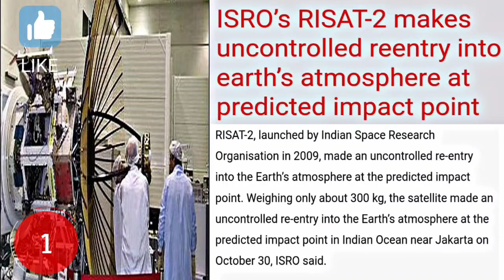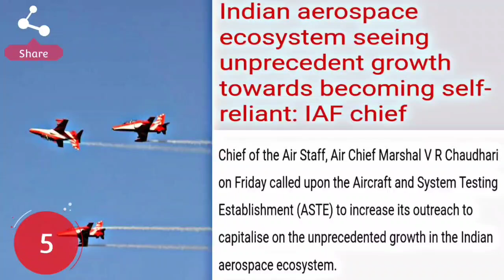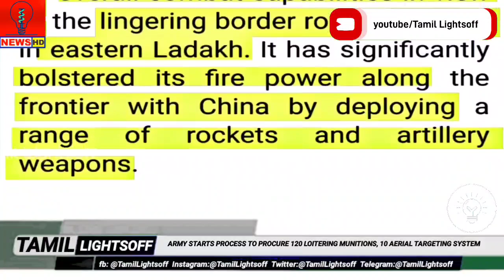5000Km range missiles can now be intercepted DRDO|Adani Armed UAV|120LOITERING,10ATS|Tamil Lightsoff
5000Km range missiles can now be interceptedDRDO|Adani Armed UAV|120LOITERING,10ATS|Tamil Lightsoff